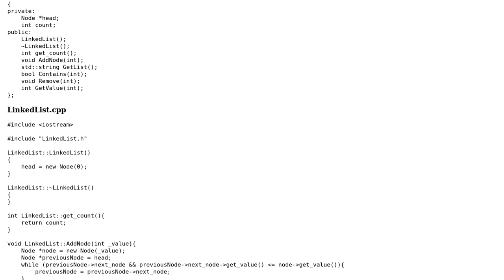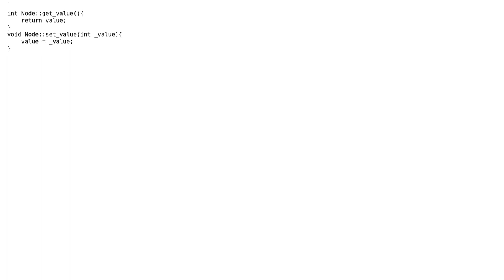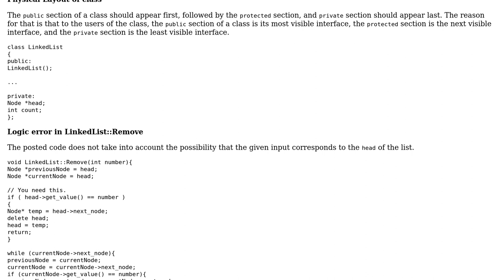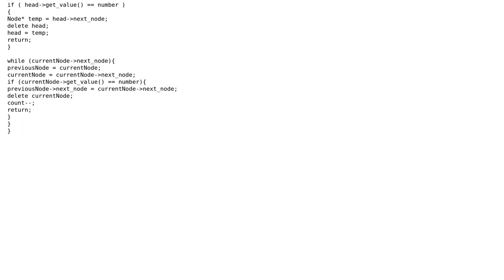Code Review: Simple Linked List that holds an int (3 Solutions!!)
Code Review: Simple Linked List that holds an int

With thanks & praise to God, and with thanks to the many people who have made this project possible! | Content (except music & images) licensed under CC BY-SA | Music | Images & others | With thanks to user R Sahu user Jamal user Felix Bytow user Evorlor and the Stack Exchange Network Trademarks are property of their respective owners. You are responsible for your own actions.